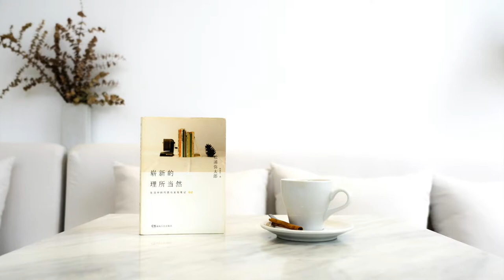黄致列 -《苦海》 Confession (Song Cover by Lin Jiahao Roger)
Yeah! Presenting 1st Korean song cover by Hwang Chi Yuel (黄致列), Confession, 苦海. 😁

WAhaha! Pardon for the bad Korean pronunciation, will improve next! 😬

耶！首次翻唱韩国曲目！选了黄致列的《苦海》！

发音有误的话，敬请原谅，也请各位给予意见让我进步！感谢！[壞笑]